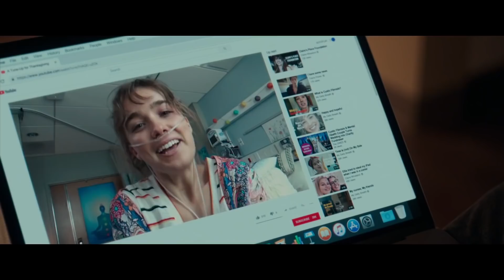DREI SCHRITTE ZU DIR | Review & Kritik inkl. Trailer Deutsch German (HD)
Drama, USA 2019
Kinostart: 20. Juni 2019
Filmlänge: 117 Minuten
FSK: freigegeben ab 6 Jahren

Titel: Drei Schritte Zu Dir
Originaltitel: Five Feet Apart

Zum Inhalt:

Wie viele andere Teenager in ihrem Alter hängt auch Stella Grant (Haley Lou Richardson) am liebsten vor dem Laptop rum oder trifft sich mit ihren Freunden. Doch eines unterscheidet sie doch von ihren Altersgenossen: Im Gegensatz zu ihnen, leidet Stella an Mukoviszidose und verbringt deswegen ihr Leben größtenteils im Krankenhaus. Somit wird ihr Leben von vielen Regeln und vor allem Selbstkontrolle bestimmt. Als sie Will Newman (Cole Sprouse) kennenlernt, einem charmanten Mit-Patienten im Krankenhaus, wird diese Disziplin jedoch auf eine harte Probe gestellt. Schon beim ersten Aufeinandertreffen knistert es zwischen den beiden und das, obwohl sie zu ihrem eigenen Schutz einen Sicherheitsabstand einhalten müssen. Trotz dieser Distanz wächst die Bindung zwischen Stella und Will von Tag zu Tag und damit steigt auch die Versuchung, alle Regeln über Bord zu werfen und sich der gegenseitigen Anziehung hinzugeben. Doch Wills widerspenstiges Verhalten gegenüber seiner medizinischen Behandlung verkompliziert die Beziehung des jungen Paares zunehmend. Einerseits inspiriert Will Stella dazu, ihr Leben voll auszukosten, doch andererseits: Kann sie den Menschen, den sie liebt, retten, wenn auch nur eine einzige Berührung verboten ist?